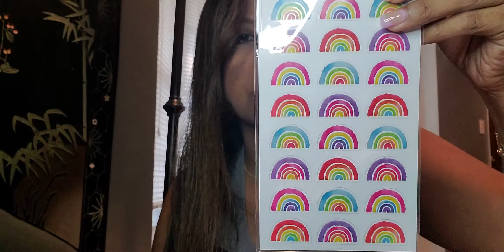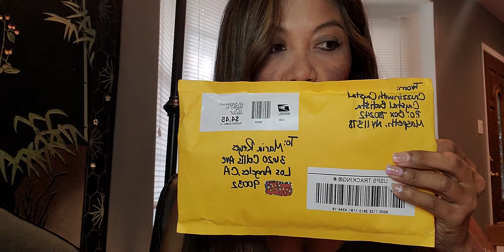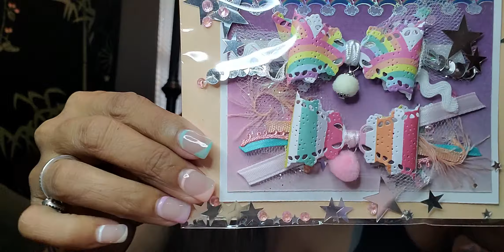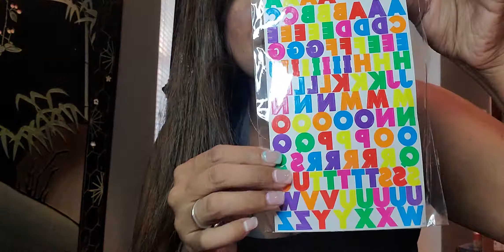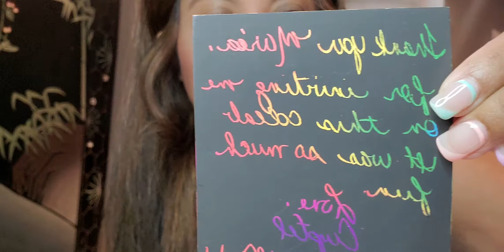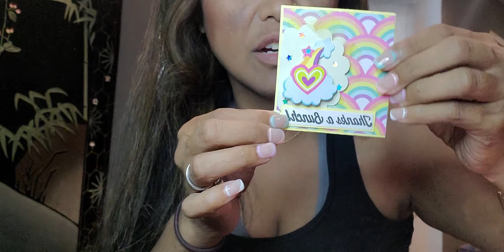What's up Wednesday! a late tea Tuesday and 💌 Happy mail share & small business haul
Hi Friends!

Happy birthday to Granny Martha Hamilton and Elsa the Bargan Hunting Crafter!

Congratulations to Kathy on her subbies!

Thank you so much for the participants of the Sunshine and Rainbows collab! Hope everyone had as much fun as I did!

A special thank you to Mariann for being my cohost and Maka and Crystal for my happy mail!

Please go check out everyone's channels down below and tell them I sent ya!